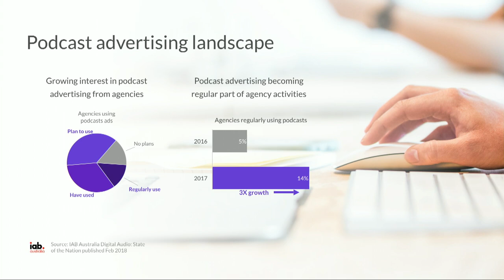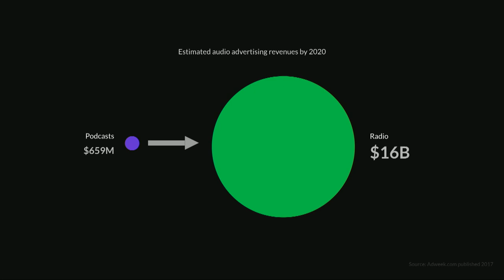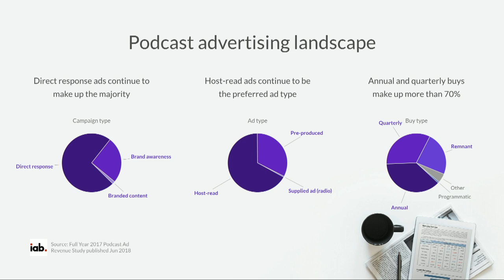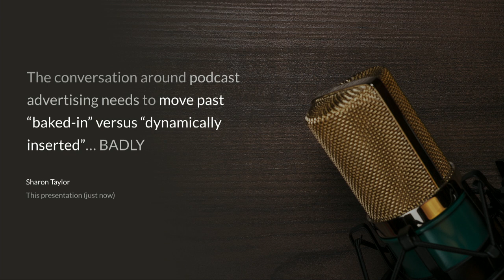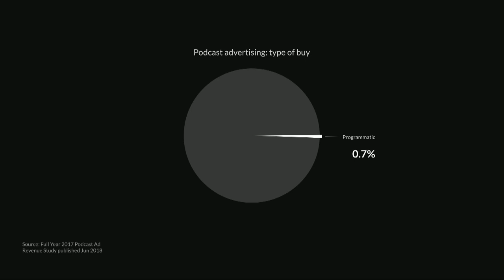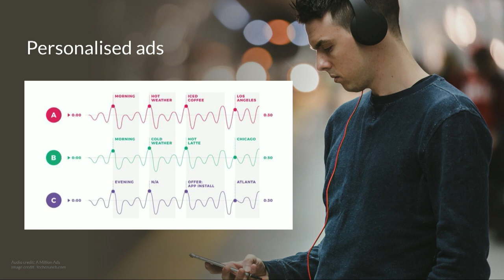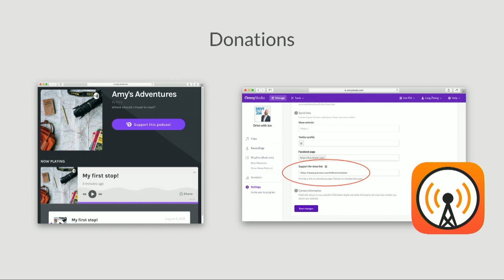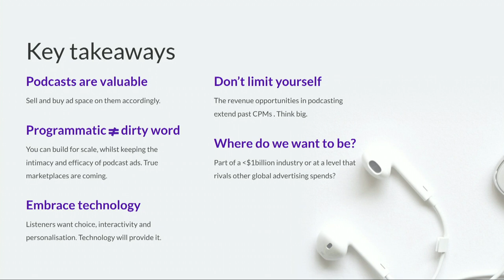Getting rich from podcasts - Sharon Taylor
From Melbourne, Omny Studio’s Sharon Taylor explains how easy it is to pack in your job and just make podcasts for a living